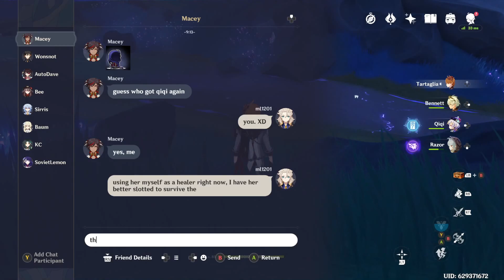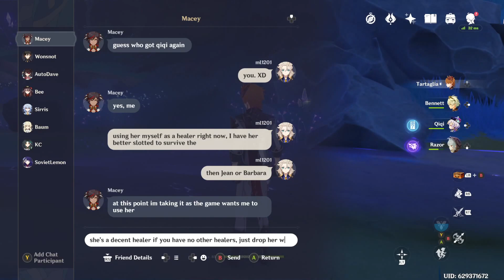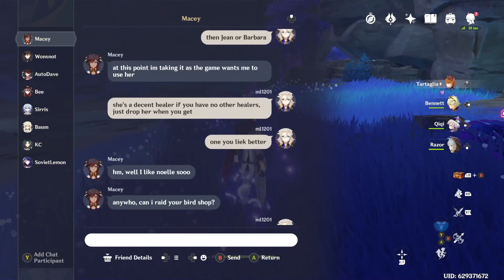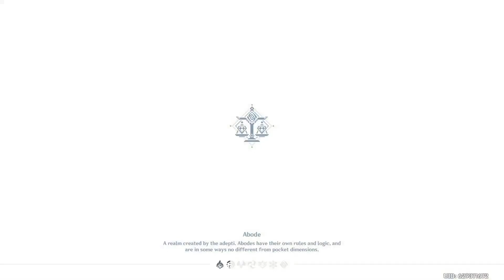Gathering Seeds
So, I went around collecting flowers and stuff to get seeds...discovered that I can only find nineteen Glaze Lilies, and I could only find nineteen Radishes as well, though there might be a spot I missed so I'll check the interactive map later.

Edit: Yep, I'm a duance, Qingce Village (which I knew about) has Glaze Lilies, and an abandoned fishing village West of Wangshu Inn has some radishes, so I was being a dumb-dumb for that one.